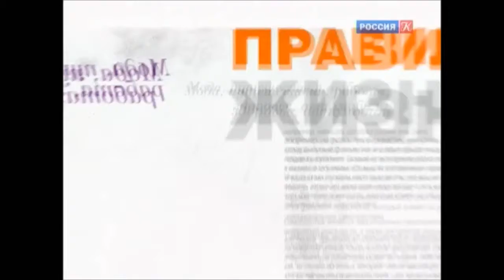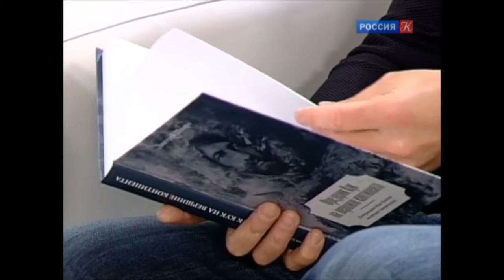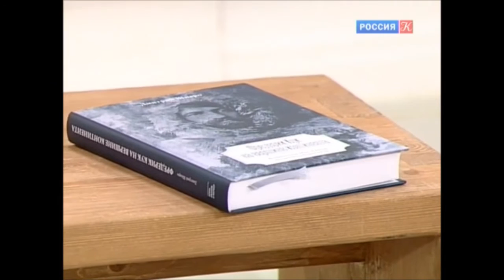Д.И.Шпаро в программе "Правила жизни"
Д.И.Шпаро со своей новой книгой "Фредерик Кук на вершине континента..." в программе "Правила жизни". В своем историко-географическом исследовании Д.И. Шпаро возвращает доброе имя и славу первопокорителя высочайшей вершины США горы Мак-Кинли на Аляске полярному путешественнику доктороу Фредерику Куку.
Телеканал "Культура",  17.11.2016